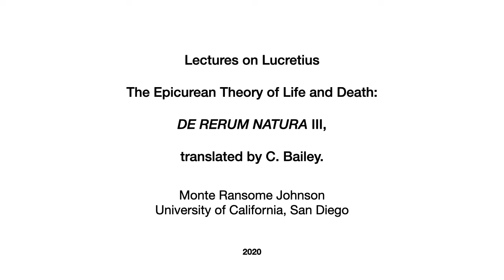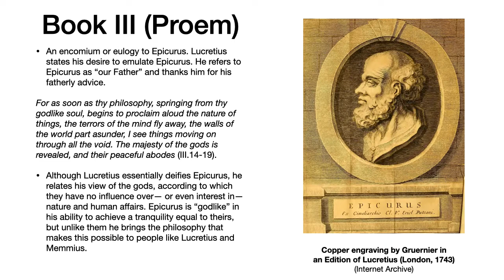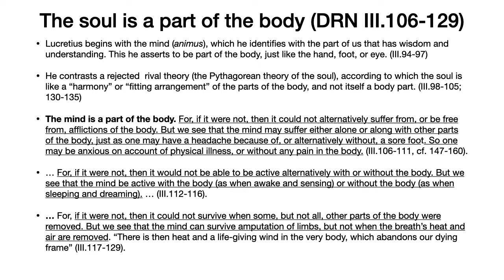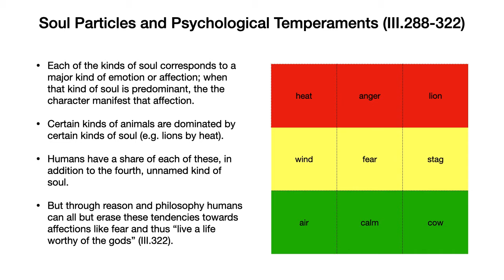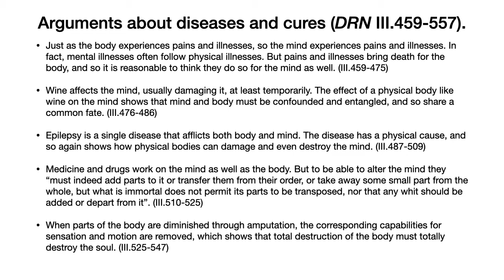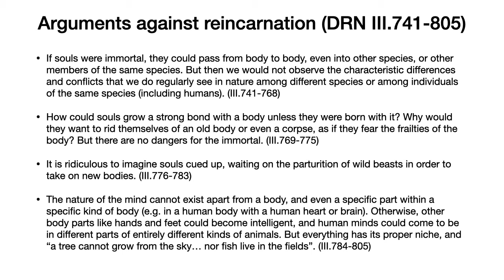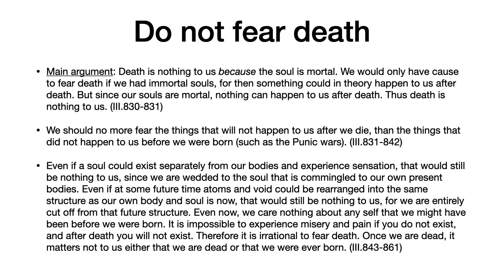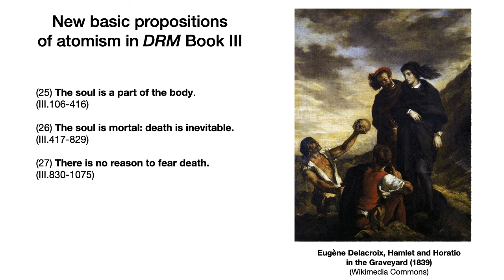Lucretius De Rerum Natura 3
A lecture on the philosophical argument of Book III of Lucretius' didactic epic On the Nature of Things (de rerum natura), discussing the Epicurean theory of life and death. I use the translation of Cyril Bailey (Oxford, 1910), which is available in the public domain through the Internet Archive.